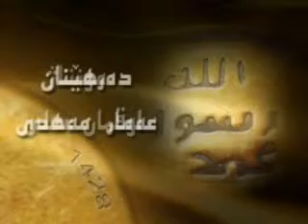meshaxti=(hejra)bo habashe.5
omar koçar